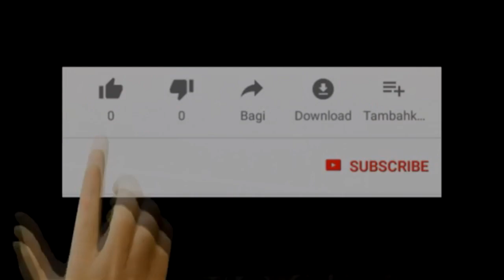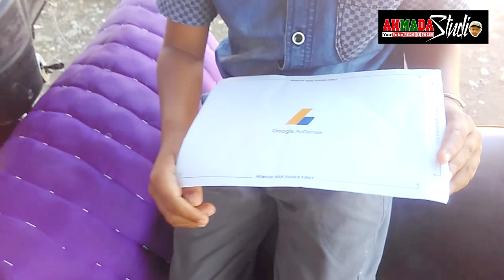SI BOCEH SUKSES,,KANA PIN YOU TUBE